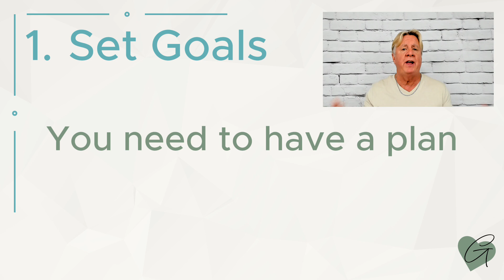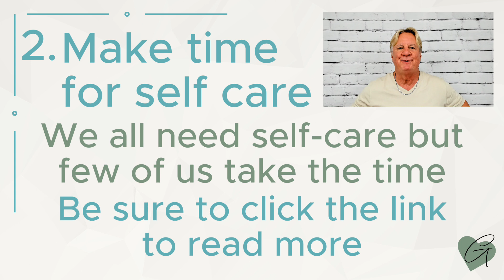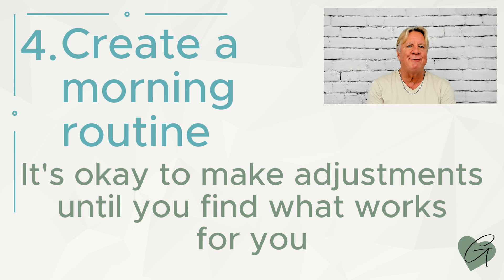New Year Goal Planning for 2025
New Year Goal Planning already, Gregg? YES! It's time to start thinking about your goals for the upcoming year. You need time to determine what your goals are and how you'll achieve them!

In this video, I'll share three tips for getting the new year off to a great start, whether it's 2025 or beyond! But, you'll find several more tips on New Year goal planning in this article too:

If you'd like help building your confidence, check out my self-care handbook written just for you!

Be sure to introduce yourself and let me know if you liked the video in the comments below.